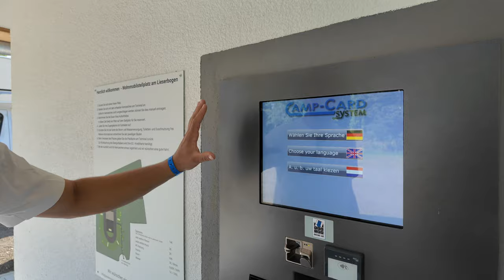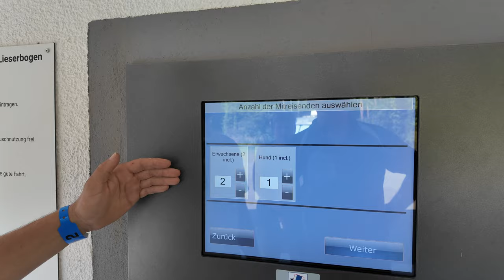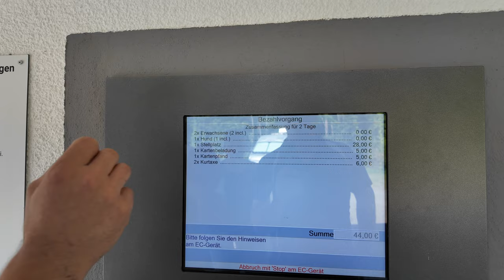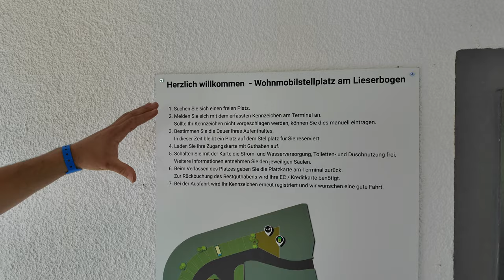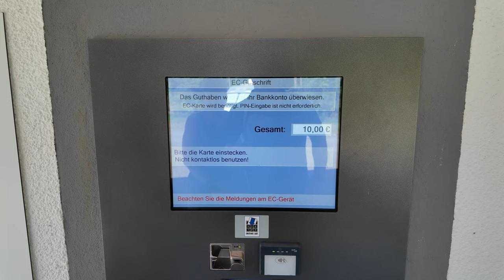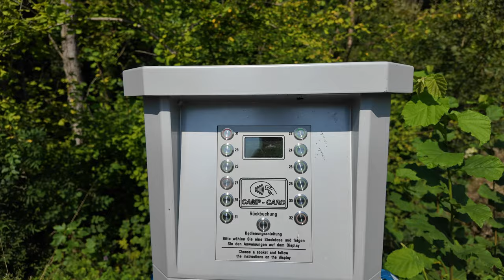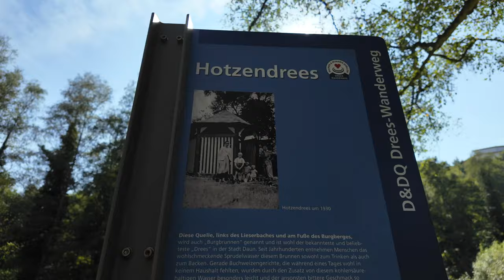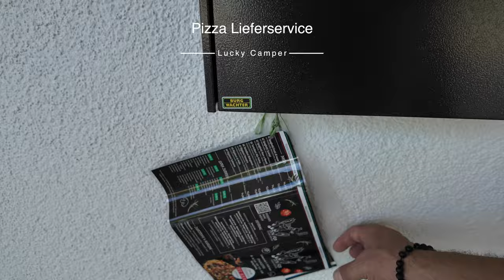Zwei Brüder machen Camper glücklich Betreiber erklärt NEUEN DIGITALEN Wohnmobilpark am Lieserbogen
Jonas und Niklas sind die Stellplatzbetreiber in Daun. Ein digitaler stellplatz das jedes Camperherz höher schlagen lässt.

Vielen Dank an Jonas das er uns ihren Stellplatz vorgestellt hat und viele Hintergründe erklärt hat.

Wohnmobilpark am Lieserbogen, 54550 Daun

Trinkflaschen von Super Sparrow:
*Teppich Fahrerhaus
*12 V Staubsauger

*Votronic B2B Ladebooster VCC1212-3
*Votronic 1266 LCD-Batterie-Computer 200 S mit Smart-Shunt
*D+ Simulator von Büttner
*Solartasche Wattstunde 120 Wp